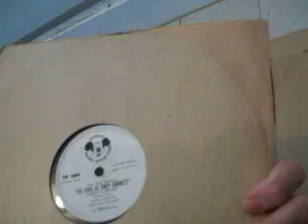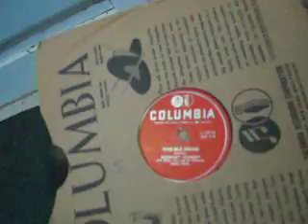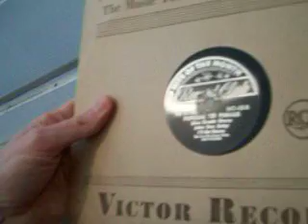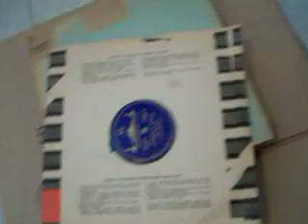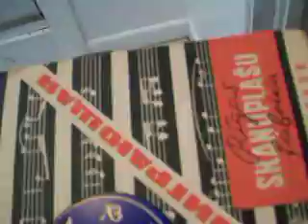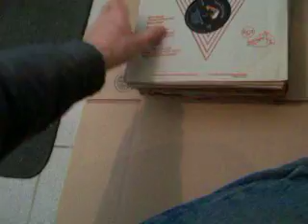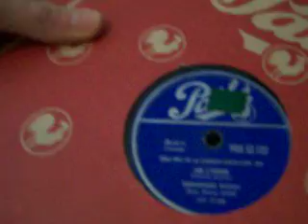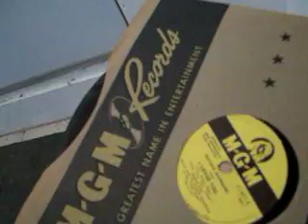78 RPM records in storage - crate 2 part 1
Here's a second crate of 78s in storage. You know you're getting old when you start enjoying crate digging through your own records!